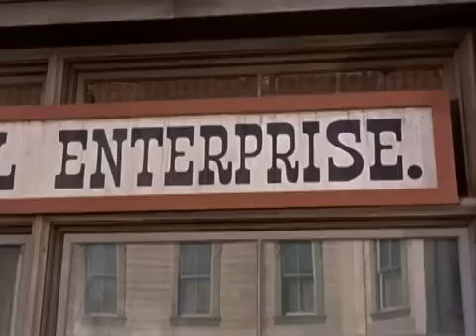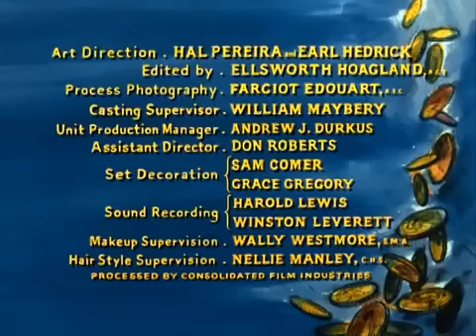Bonanza Cap 1x24 - El Desconocido.